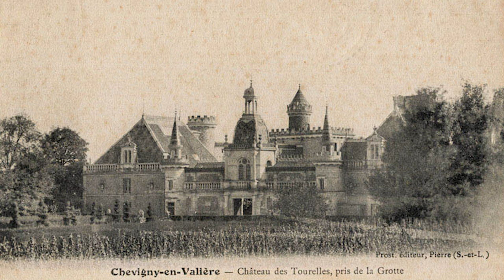CHATEAU DIY PROJECT - Château des Tourelles - The incredible Louis Brossard.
Every detail of the stained glass windows, every painting of the walls or ceilings of the 300 m² living quarters of this chateau was born from the imagination of this Burgundian annuitant. Louis Brossard was born in Beaune in 1819. In 1863, he married a wealthy heiress from Poitiers, Mademoiselle Durand du Paisseau, eighteen years his junior. He died in Paris in 1907, aged almost 88.
From his mother, he inherited a winegrower's house. Simple, raw. With the money of his wealthy wife, he turns it into a castle. He kept a chateau diary of the his chateau adventure over the years.